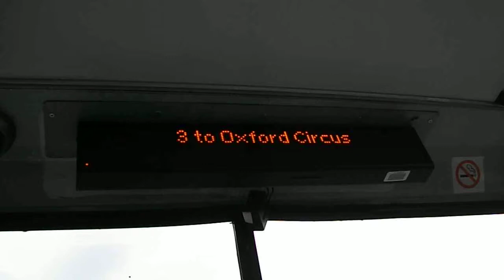3 to Oxford Circus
Route 3: Oxford Circus - Crystal Palace operated by Abellio London for London Buses.